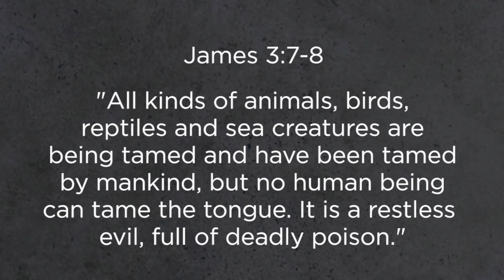Curt Harlow / Controlling The Uncontrollable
Pastor Curt reminds us that, while it’s true that no human can tame the tongue, there’s Someone who can help us insert a loving, honoring filter in front of our tongue!